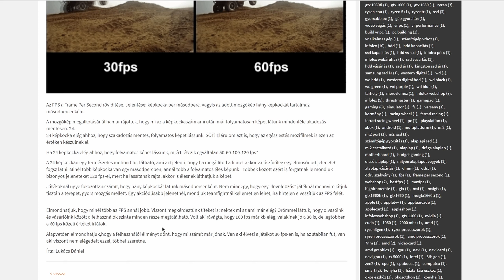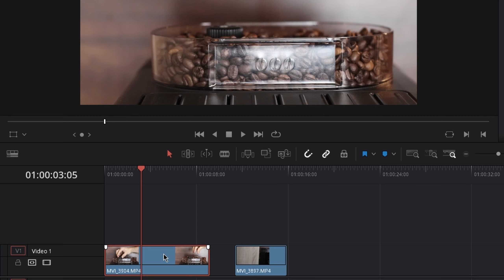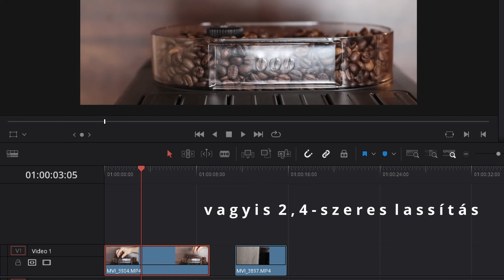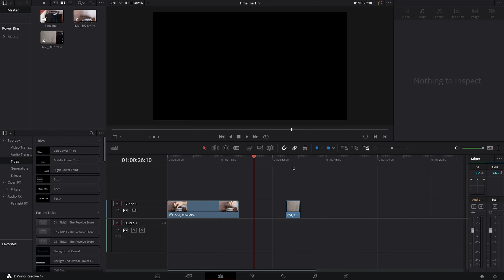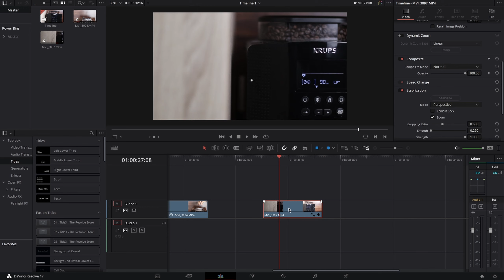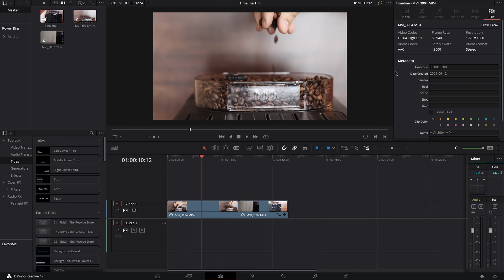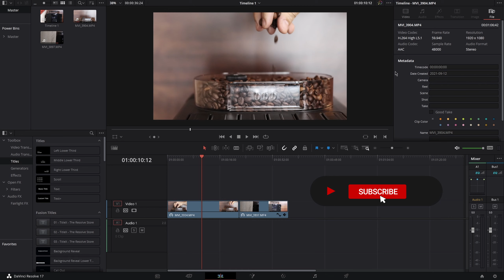FPS videó lassítás | 60 FPS-ről 25 FPS-re | DaVinci Resolve 17 magyarul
Sziasztok!
Ebben a részben megnézzük, hogyan lehet lassítani egy videót anélkül, hogy még szaggatna, vagyis mit kell tudni az FPS-ről!

- 60 FPS-ről 25 FPS-re lassítás
- framerate, képkocka, kép per másodperc

Ebben a sorozatban általában rövidebb pár perces oktató videók vannak a teljesen ingyenes Davinci Resolve 17 programmal.

Támogass egy vagy több Kávé ☕ árával és legyél tag!

Kövesd az Instagram oldalamat!